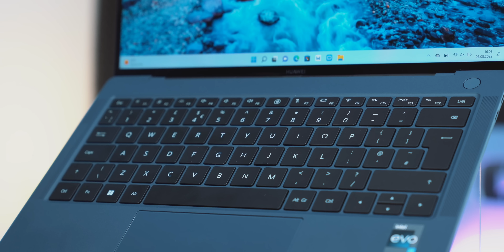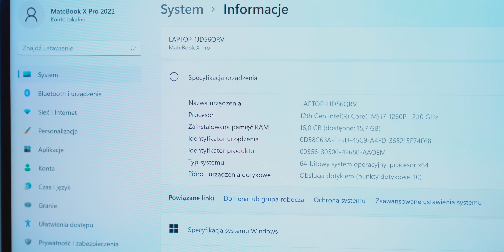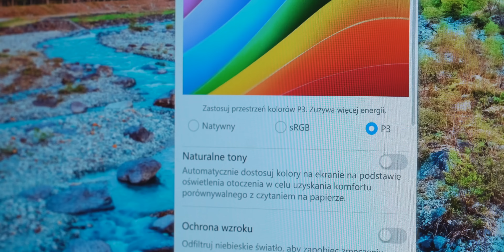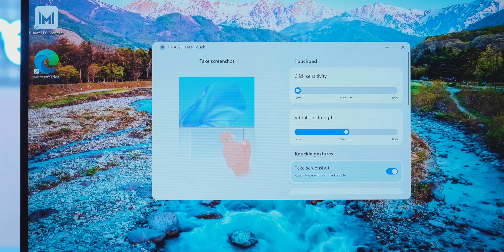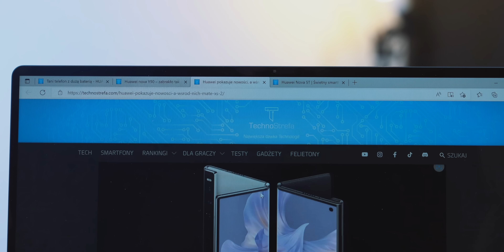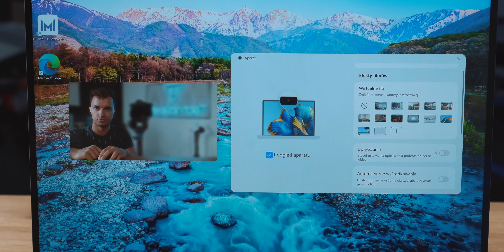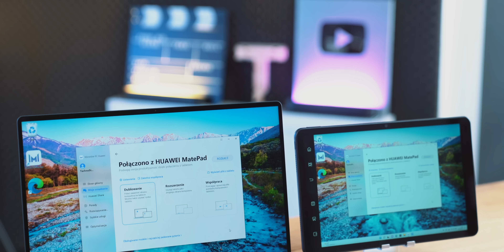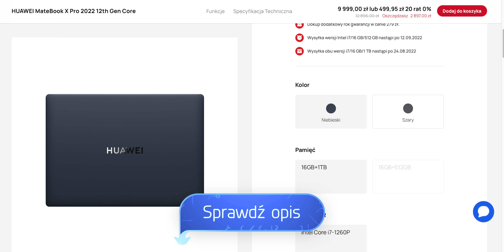HUAWEI MateBook X Pro 2022 - Najlepszy laptop 2022 roku?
Oto laptop, który łączy w sobie niską wagę, wydajność i elegancki wygląd oraz najnowszy system Windows 11. Zobaczcie, jak działa! 💻

💻 Jaki laptop kupić? Ranking 2022 🌐

autorzy:
Ziemowit Wiśniewski
Bartłomiej "Rapid" Kukuczka
Materiał powstał przy współpracy z firmą HUAWEI Polska. Nigdy nie tworzymy płatnych recenzji, partner odcinka nie ma wpływu na warstwę merytoryczną materiału i nie kształtuje naszej opinii. Oceny, przekonania i spostrzeżenia są nasze własne, autorskie i bezstronne.